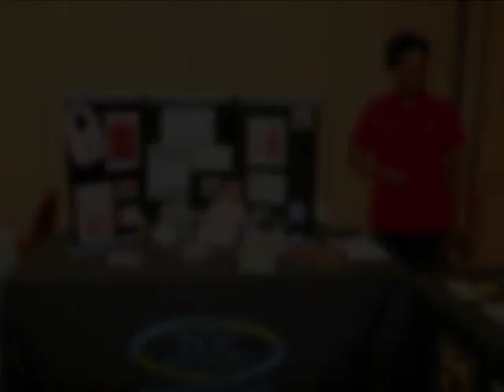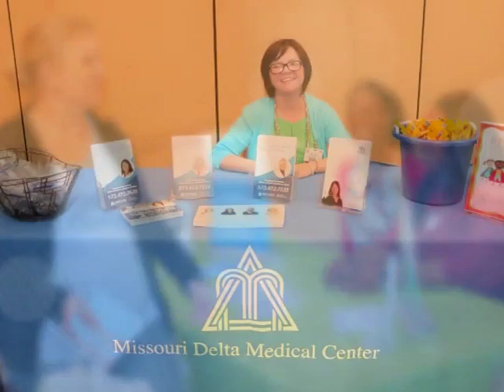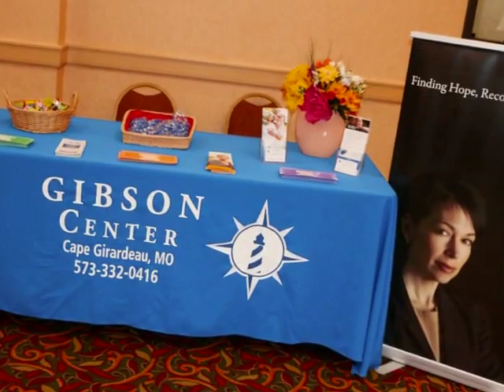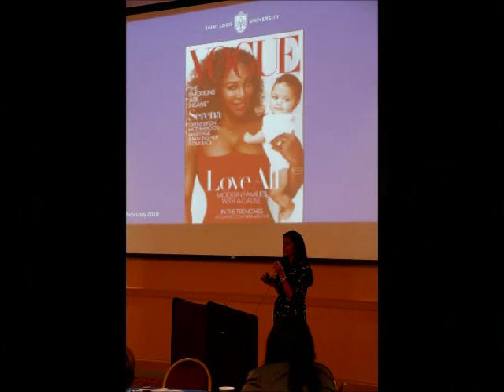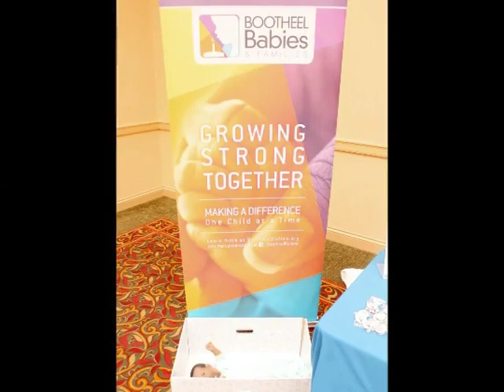Low Birthweight Conference 2019